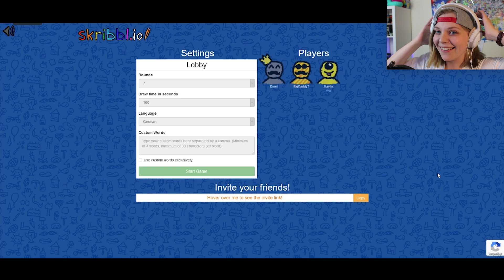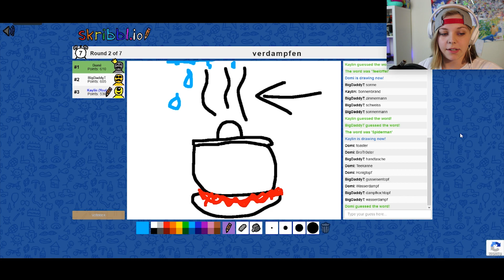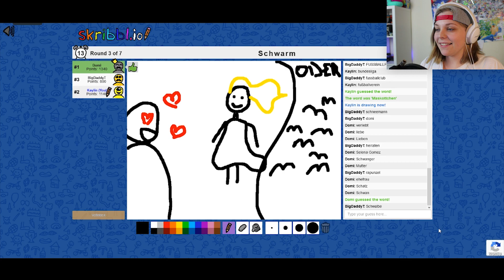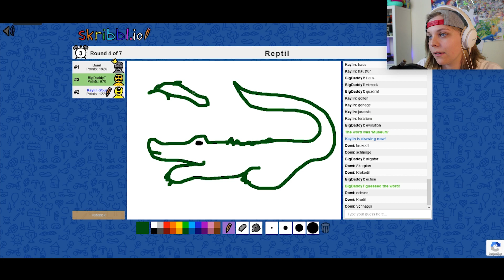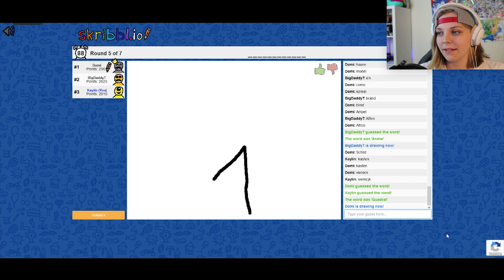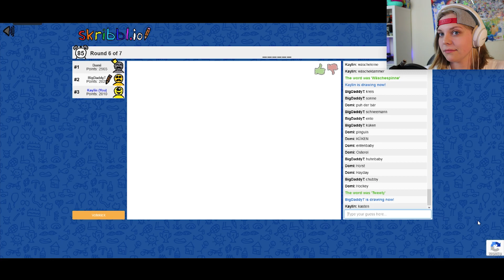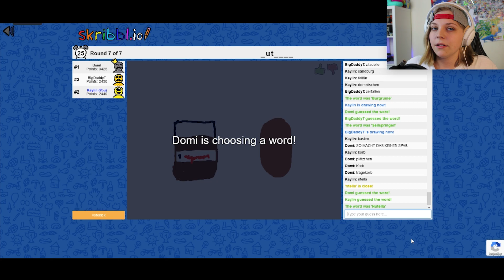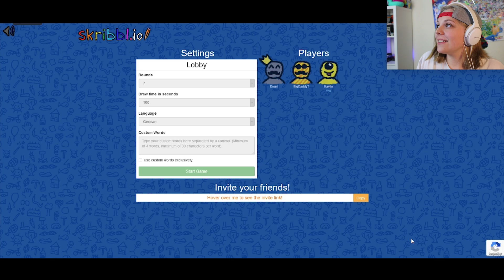EIN DRAMATISCHES ENDE! 💥 LTT #18 l Skribbl.io l Kaylin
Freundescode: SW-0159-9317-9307